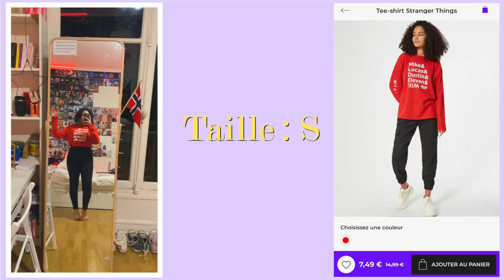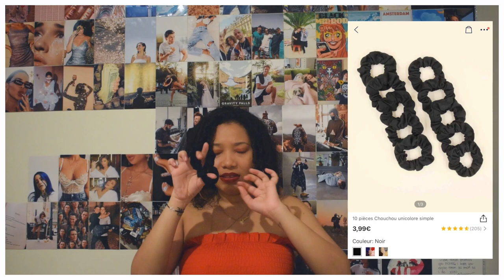un haul pour la rentrée (pas du tout)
je vais avoir froid avec tout ça

✨YOU MAY ALSO FIND ME THERE✨

✨ CREDITS ✨
filmed by jade
edited by jade

love & hate,
jade.